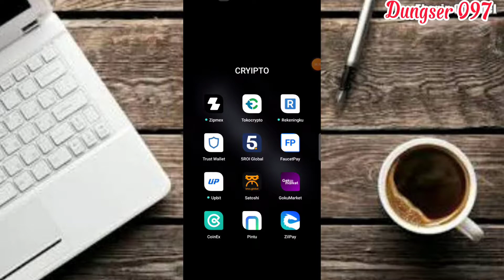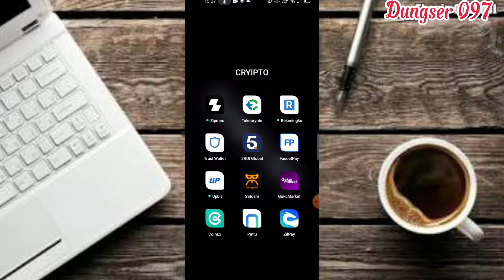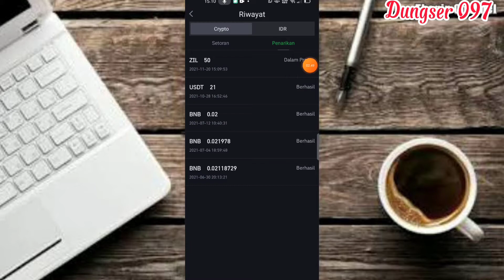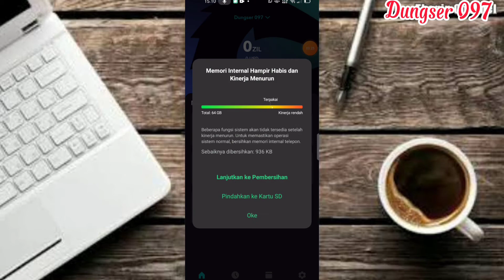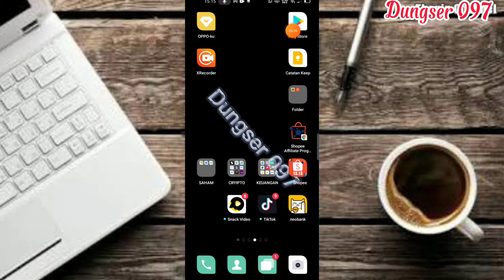CARA DEPO ZILPAY LEWAT TOKOCRYPTO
Cara deposit zilpay lewat tokocrypto
cara deposit zilpay
cara kirim zil dari Tokocrypto ke zilpay
cara daftar zilpay